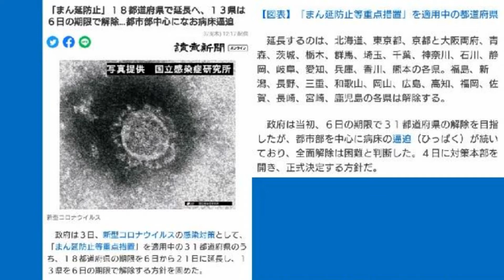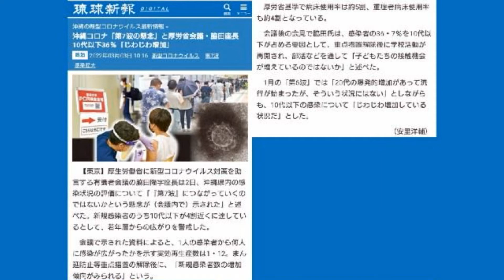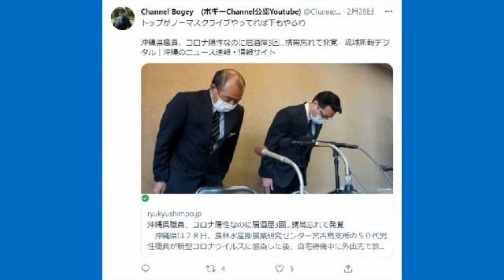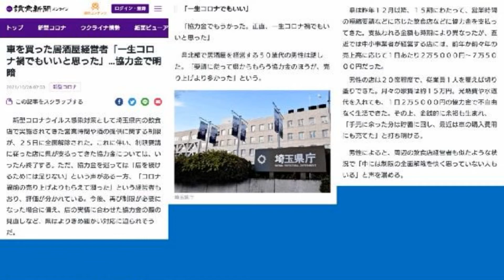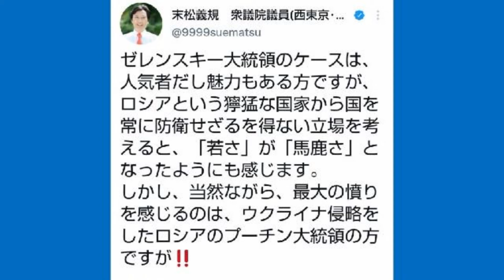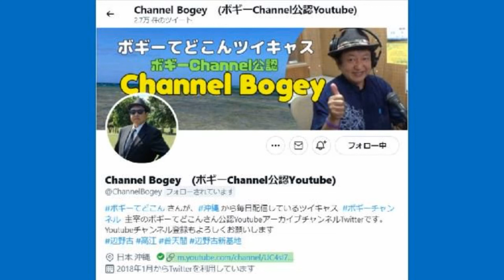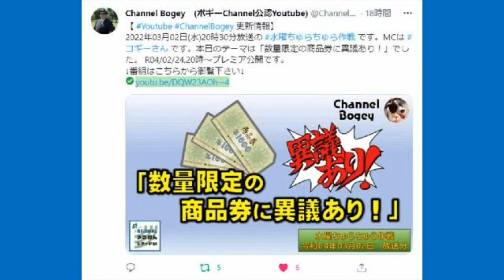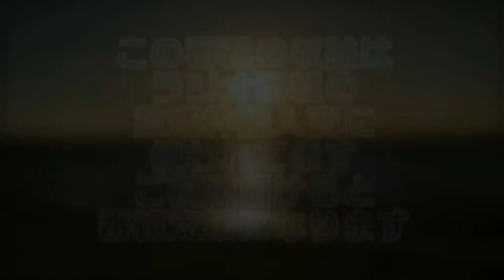沖縄まん防再開？デニー知事は？ ボギー大佐の言いたい放題 2022年03月03日 21時頃 放送分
2022年03月03日(木)21時放送の ボギーチャンネル です。

本日の放送は、沖縄まん防再開か？デニー知事は何してる？についてです。詳細は動画をご覧ください。

2017年以前の動画はこちらの旧チャンネルです。